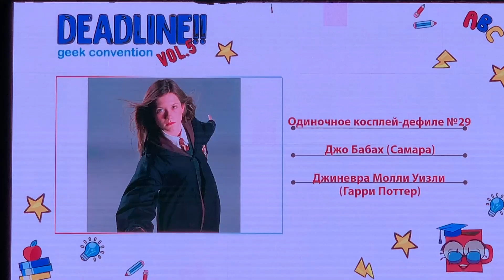58. [ocd 29] Джо Бабах (Самара) - Джиневра Молли Уизли (Гарри Поттер)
Deadline vol.5 - Фестиваль гик-культуры.
Город Самара, 11 сентября 2022

Было отличное мероприятие, всем большое спасибо за праздник!